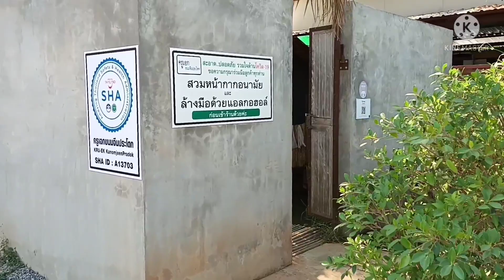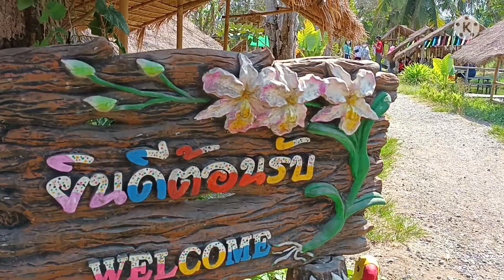ขนมจีนประโดก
มาทานขนมจีนอร่อย กับบรรยากาศในสวน มองเห็นท้องไร่ท้องนา เย็นสบายๆ ฟิวๆ